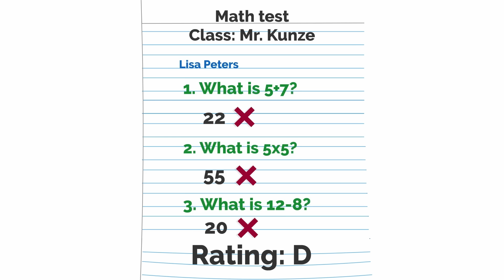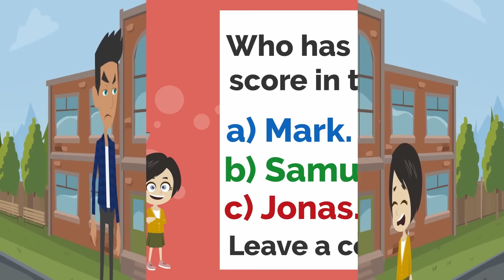Lisa lies and gets caught... | Basic English conversation | Learn English | Like English